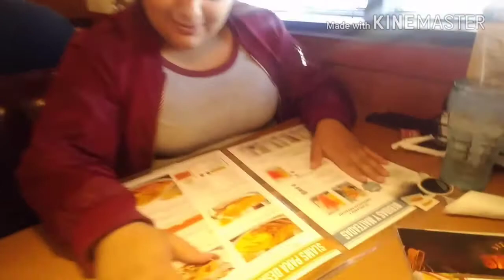Despues de examen medico en juarez🤙🤙